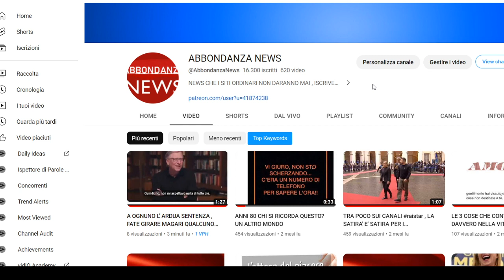IMPORTANTI NOVITA' DAL SIG. CANCELLO